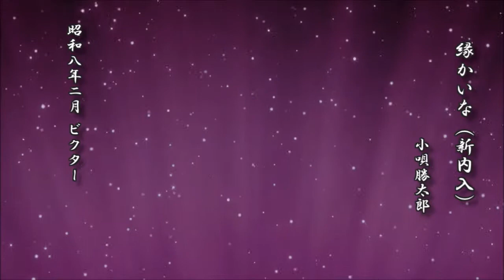縁かいな（新内入） 小唄勝太郎【端唄 レコード】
縁かいな（新内入）
　　　　　　　 小唄勝太郎

昭和八年二月 ビクター

d-score.com：縁かいな（新内入）　-　小唄勝太郎